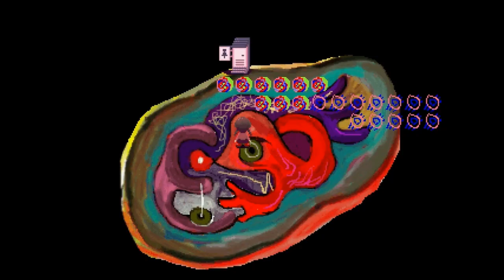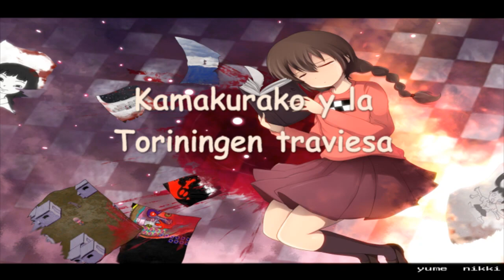Yume Nikki: curiosidades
En este vídeo:
Madotsuki en el armario: 00:00
Madotsuki y los baños: 00:47
Los depravados del mundo de los números: 1:19
Toriningen veloz: 4:21
Manchas de sangres curiosas: 4:37
El centro comercial: 5:28
Bosque denso A y desierto blanco: 8:18
Kamakurako y toriningen: 10:31
Mafurako: 12:58
Bosque denso C: 13:55
Criatura del estanque: 16:45
Fantasma de Madotsuki: 17:55
Los barracones: 19:06
Transporte al pasillo de pasos: 20:36
Figuras extrañas en el mundo oscuro: 21:32
Onsen-san: 22:22
Mundo Famicom: 23:37
Efectos en el nexo: 25:19
EL bug del cuchillo: 25:38